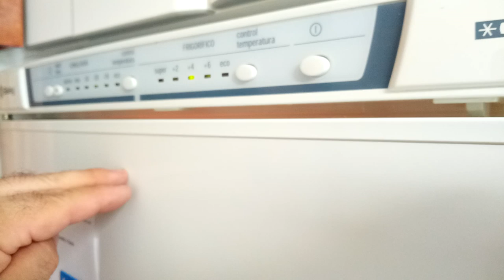CAMBIO BOMBILLA FRIGO Y EXPLICACION DE PORQUE SE FUNDE LA MISMA PASADOS UNOS MESES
Ventajas cambiando una lampara  clasica de filamento por una lampara led en el frigorífico, y  explicación de porque tras cambiar la lampara la misma se funde pasados unos meses,  normalmente una lampara de frigorifico durante la vida útil del mismo no debería fundirse si todo está ok.